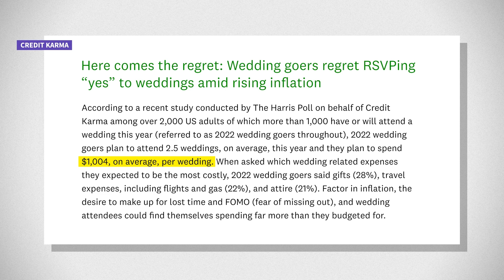How Bach Parties Turned Into A Vacation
Bachelorette parties are starting to become more popular, leading more businesses to profit off of these celebrations. Data from an app called, The Bach shows that in 2021, 13,000 bach parties were hosted in Nashville, and this year, 31,000 are planned there.